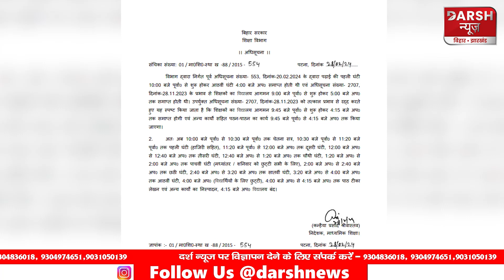KK Pathak की बैठक में शामिल नहीं होने पर कुलपतियों को मिली ये सजा, राज्यपाल और शिक्षा विभाग में ठनी